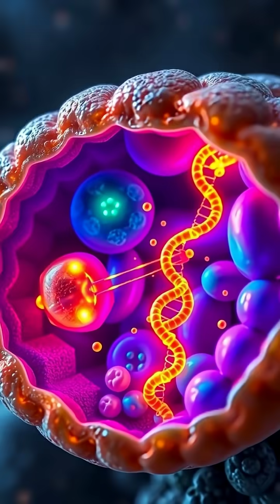The Incredible Resilience of Tardigrades: Nature's Surviving Marvels 🐻💧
Discover the astonishing world of tardigrades, also known as water bears! From surviving extreme conditions like space vacuum and radiation to mastering the art of dehydration, these microscopic creatures have been thriving for over 500 million years. 🌏🔬 Join us as we explore their unique biology, including the magical tun state and revolutionary proteins that protect their DNA. Watch how they come back to life in water and learn about their potential impact on science and medicine. Don't miss this deep dive into one of nature's most resilient organisms!